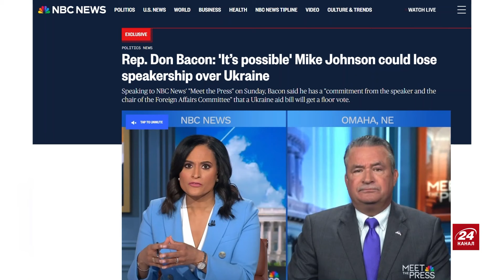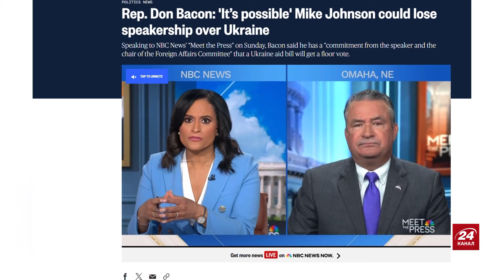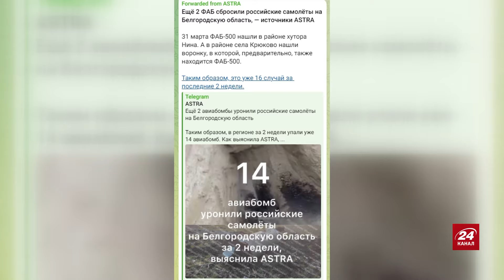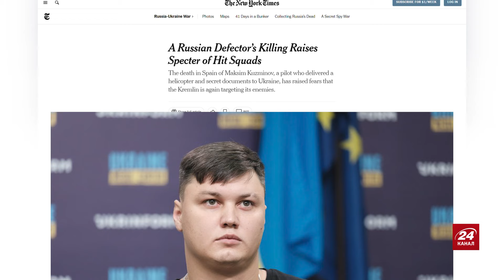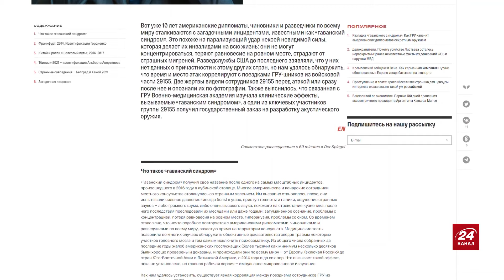Скандал! Агенти КРЕМЛЯ отруїли АМЕРИКАНЦІВ? / Залізниця в КРИМУ буде ЗНИЩЕНА / Сховище для ПУТІНА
Наразі російські окупанти зводять залізницю сполученням Ростов - Крим для забезпечення свого угруповання на тимчасово окупованому Півдні України. Британська розвідка вважає, що залізниця є одним із найбільших інфраструктурних об’єктів Росії на тимчасово окупованих територіях України. Завдяки ній росіяни можуть спробувати відновити зруйновані об’єкти промисловості в Маріуполі.

Політтехнолог Борис Тизенгаузен @TIZENGAUZEN  розповів про новий бункер Путіна в тимчасово окупованому Криму, плани ЗСУ на російську залізницю та ймовірне отруєння американців агентами Кремля.

00:00 Початок
00:32 Що спонукало Джонсона поставити на голосування допомогу Україні
05:24 Про "Циркони" в Криму та будівництво залізниці
12:34 Про звинувачення України в теракті в "Крокусі"
18:26 Про падіння бомб на території Росії
21:03 Як Захід має реагувати на діяльність російських агентів